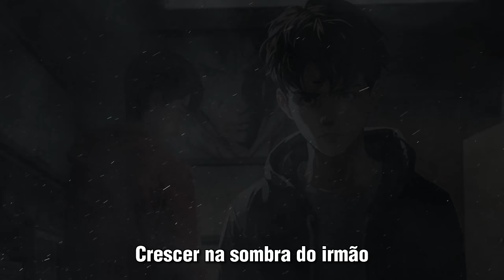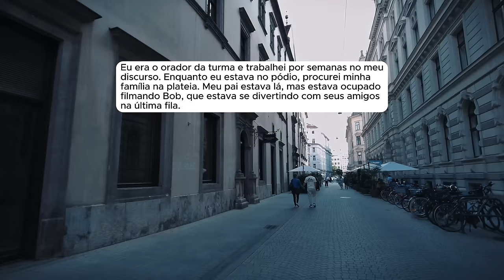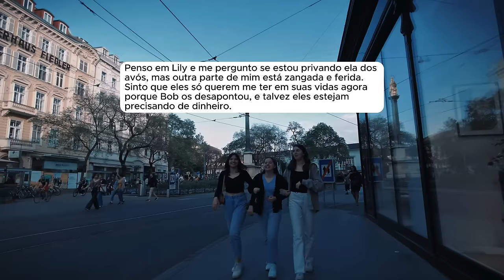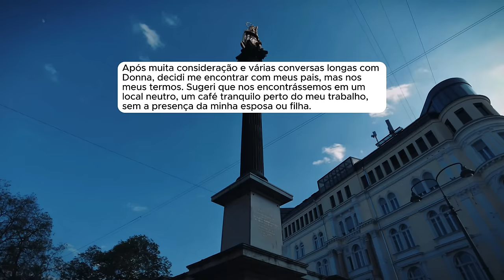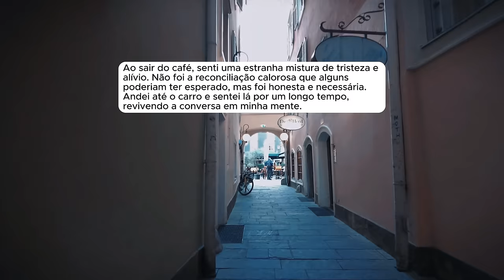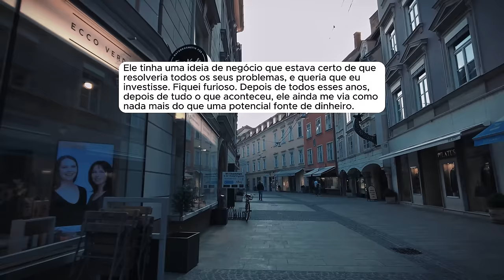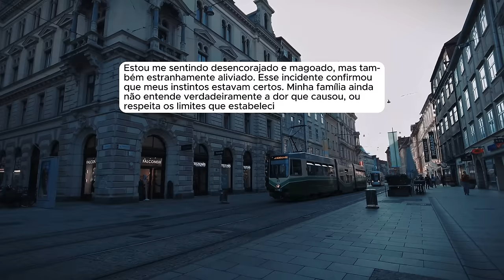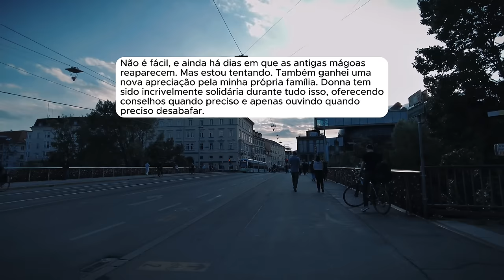🗿🍷Meus pais, que sempre mimaram meu irmão, me procuram agora que estão falidos.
Capítulos
00:00 - Introdução
00:50- Início
👉Kwai: @ONobreDoreddit
🎵 Dosi - Shadows
🎵   • Shadows
- Provided by Lofirecords
Crie seu personagem com a mesma criadora do Avatar do Nobre